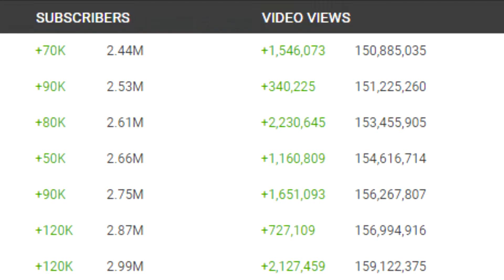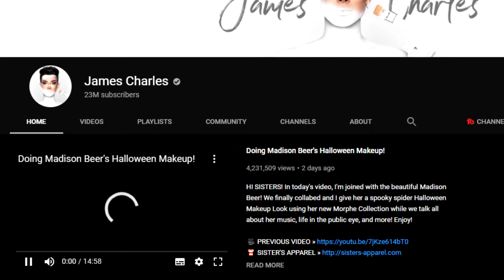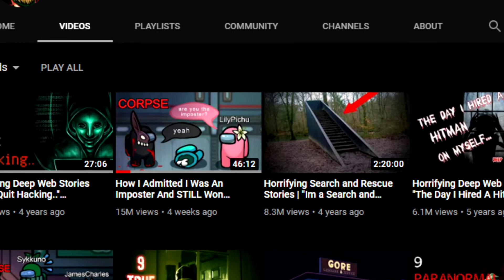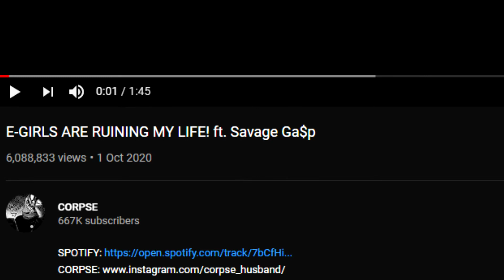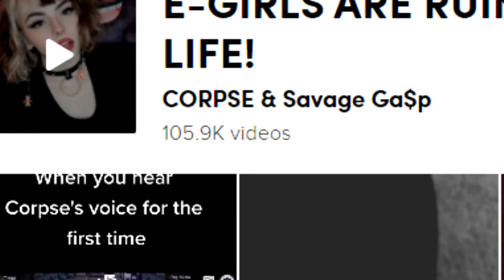THE UNSTOPPABLE RISE OF CORPSE HUSBAND - Who is CORPSE HUSBAND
In this video i talk about The Rise Of 'Corpse Husband' and talking about why everyone loves CORPSE Husband
Cosrpse Husbands Channel has been blowing up recently because of CORPSE playing among us
corpse husband exposed and corpse husband apology.
corpse husband twitter was cancelled (corpse husband cancelled). There has also been corpse husband drama/ corpse husband controversy that i didnt mention
People know him for corpse husband horror story, corpse husband among us and corpse husband voice. For some reason corpse husband hate is a thing btw lol . corpse husband edit

everyone loves COPSE Husband

I do NOT hate the People i make videos on. Don't send hate over to the people or subjects I talk about. Everyone is a human, and everyone makes a mistake. You don't have to like someone, but don't ruin their job (or something else) for them. This channel is based on pure "my view" on comedy. I upload what I think is funny. If you do not think my video is funny, then please give me a lecture on how I can do it better (if you do this, I will actually listen to you).

give me my 1 millon view now youtube algorithm

Copyright